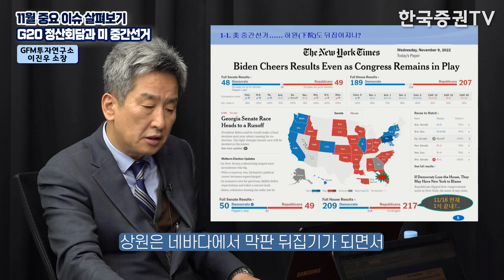11월 주요 이슈 살펴보기, G20 정상 회담과 미국 중간선거 [GFM투자연구소 이진우 소장]